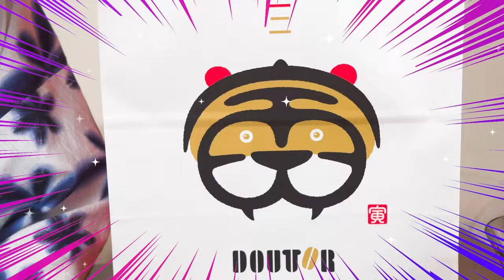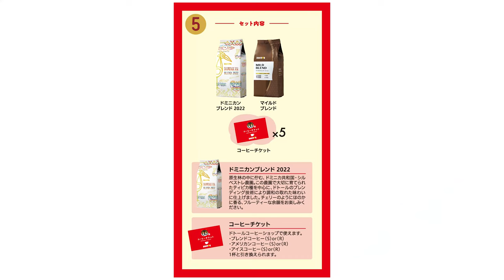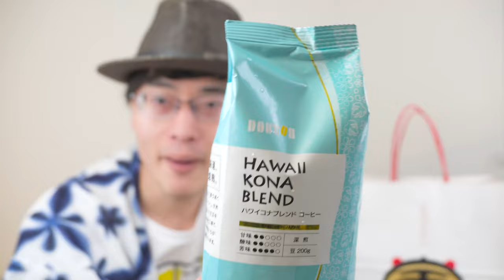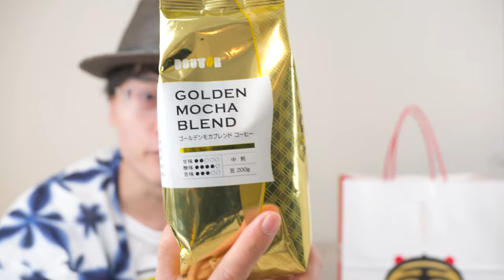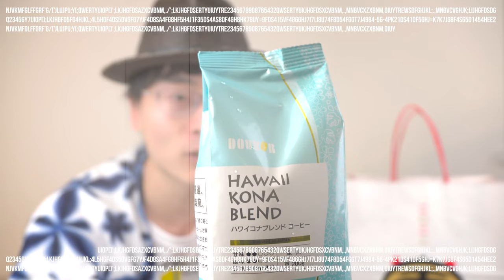【福袋2022】毎年、他を圧倒するぶっちぎりコスパ福袋を提供するコーヒー界を制するドン、ことドトール様の福袋、ドリップ＆豆２袋開封の儀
12/26に発売された、2022年初荷ドトールの福袋を2袋開封。

豆は、1番高いもの
ドリップは、真ん中のもの